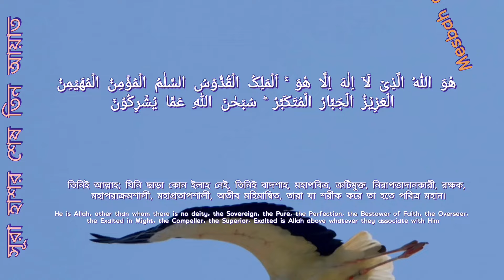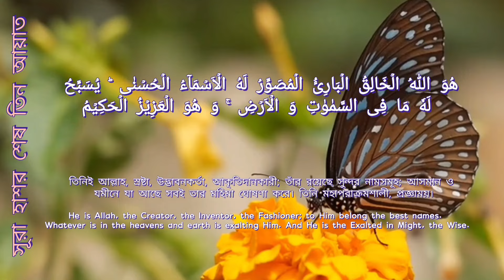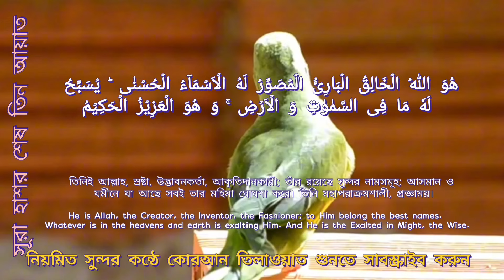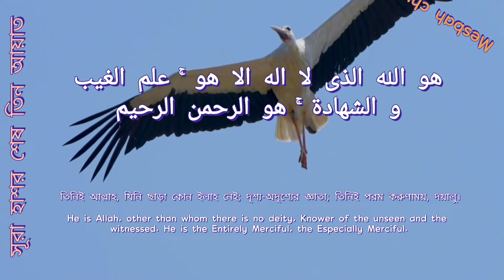সূরা হাশর (২২-২৪) আবেগঘন কন্ঠে তিলাওয়াত || ফিলিস্তিনিদের হেফাজত কর এই তিলাওয়াত তাদের জন্য ||Mesbah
reguler_quran _telawat_
Quran recitation
Quran telawat
quran for success
amazing quran tilawat
quran for motivation
powerful quran recreation
কোরআন তিলাওয়াত
কোরআন তেলাওয়াত বাংলা অনুবাদসহ
সুন্দর কন্ঠে কোরআন তেলাওয়াত
কোরআন শিক্ষা

মেজবাহ উদ্দীন চৌধুরীর কন্ঠে আবেগময় তিলাওয়াত সূরা হাশর ২২-২৪, নিয়মিত পাঁচ ওয়াক্ত নামাজ এর পর সূরা হাশর ২২-২৪ শুনুন /পড়ুন আল্লাহর অশেষ রহমতে দিন দিন আপনার স্বচ্ছতা বৃদ্ধি পাবে ইনশাআল্লাহ একসময় আপনাকে আল্লাহ সুবহানাহু তাআ'লা আপনাকে অঢেল সম্পদের মালিক বানিয়ে দিবেন ইনশাআল্লাহ।

মাকাল বিন ইয়াসার (রা,) থেকে বর্ণিত হাদিসে রাসুল (সা.) বলেন, ‘যে ব্যক্তি সকাল বেলা তিন বার “আউজুবিল্লাহিস সামীয়িল আলীমি মিনাশ শাইতানির রাজীম” পড়বে। এরপর সুরা হাশরের শেষ তিন আয়াত তিলাওয়াত করবে। আল্লাহ তাআলা উক্ত ব্যক্তির জন্য ৭০ হাজার ফেরেস্তা নিযুক্ত করেন; যারা উক্ত ব্যক্তির জন্য সন্ধ্যা পর্যন্ত মাগফিরাতের দোয়া করতে থাকে। আর এ সময়ের মাঝে যদি লোকটি মারা যায়, তাহলে সে শহীদের মৃত্যু লাভ করবে। আর যে ব্যক্তি এটি সন্ধ্যার সময় পড়বে, তাহলে তার একই মর্যাদা রয়েছে।’

Emotional recitation of Surah hasar, 22-24 by the voice of Mejbah Uddin Chowdhury, listen / read Surah hasar(22-24) after regular five times prayer. By Allah's infinite mercy, your clarity will increase day by day, Insha'Allah, one day Allah Subhanahu Ta'ala will make you the owner of abundant wealth,

In a hadith narrated by Makal bin Yasar (ra), the Prophet (peace be upon him) said, “Whoever recites “Auzubillahhis Samiil Alimi Minash Shaitanir Razeem” three times in the morning. Then recite the last three verses of Surah Hashar. Allah Almighty appoints 70 thousand angels for that person; Those who continue to pray for forgiveness for that person until the evening. And if the man dies during this period, then he will be martyred. And whoever recites it in the evening, then he has the same status.'